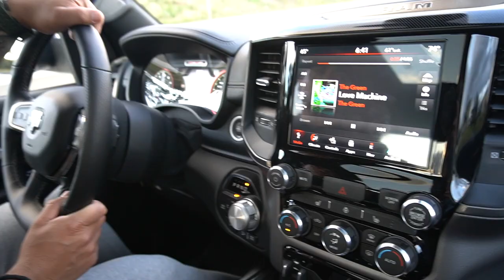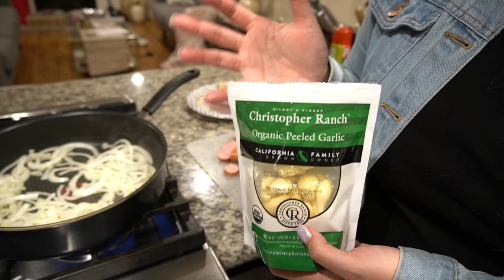GLEN GOT A NEW CAR +VISITING HIS MOM + COOKING RECIPE